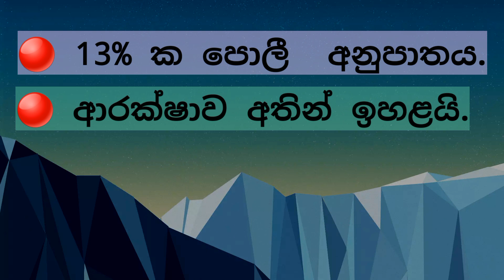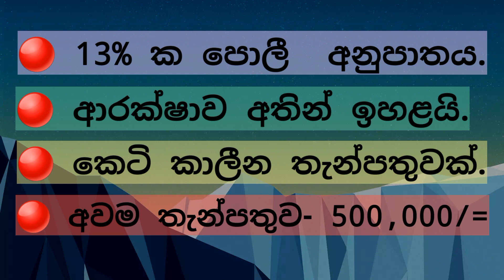🇱🇰 Best fixed deposit interest rate in sri lanka 2023 |latest fd rates | commercial bank new fd rate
Sinhala explora🇱🇰

🔴 This video made for inform best bank for start a fixed deposit for short time period..

🔴 best bank is commercial bank for start a fd in sri lanka 2023

🔴 you can get more than 13% for your money deposit..

Thank to youtube💙